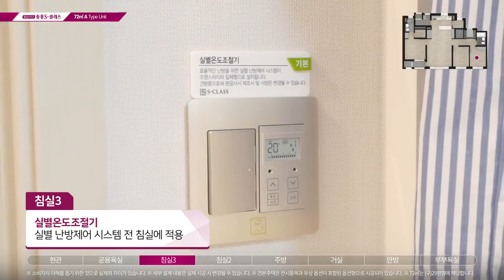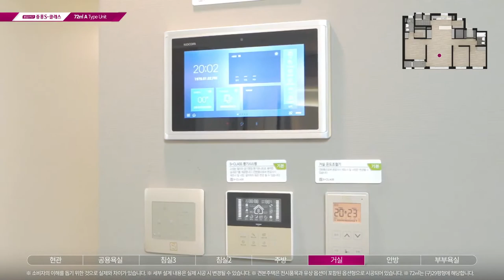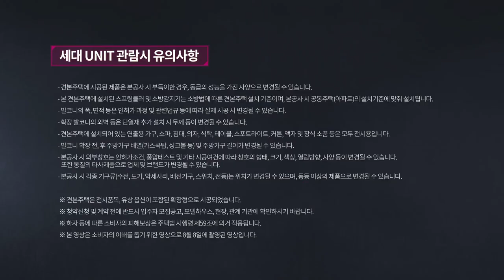봉담2지구 중흥S 클래스 2차 모델하우스 72타입